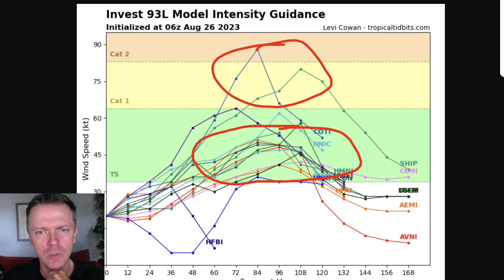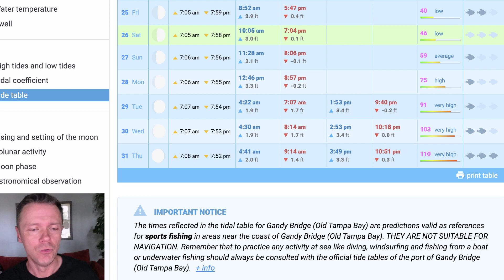Saturday, Aug 26 morning tropical weather update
An update on the developing tropical system south of Florida that may become tropical storm Idalia in the next couple of days.